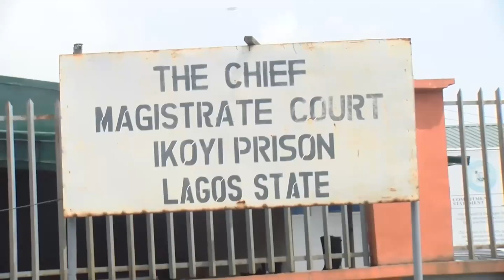LAWMA APPREHENDS ENVIRONMENTAL OFFENDERS BY BUKOLA TAYLOR-COLE (LAGOS TELEVISION)